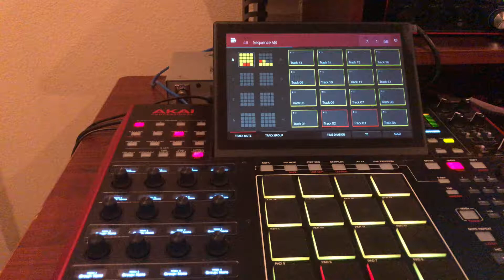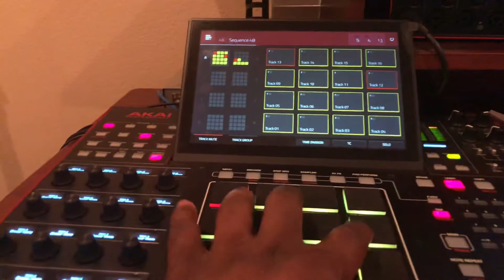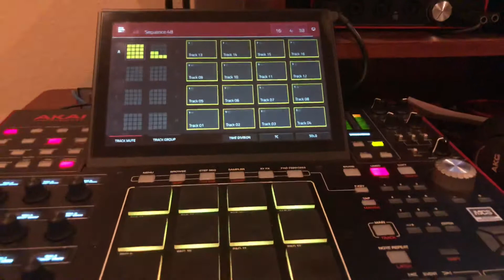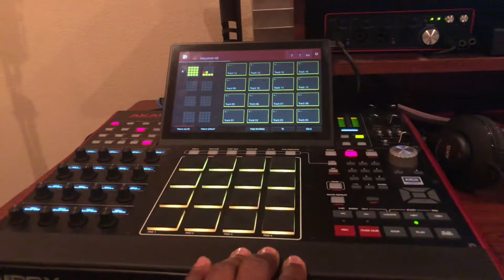Sunday Funday Sample Beat